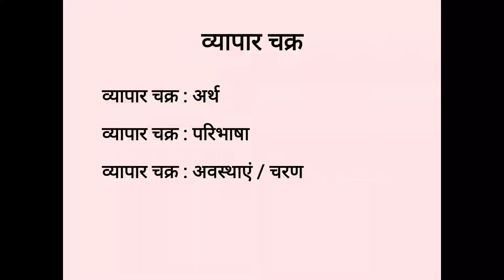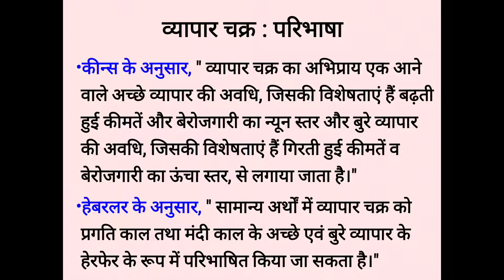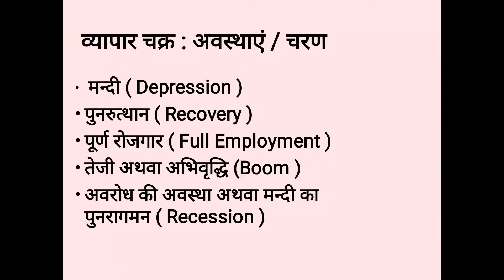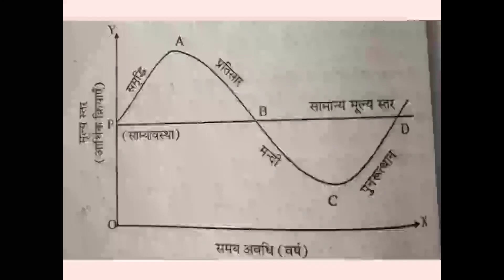B. Com 2nd year (EAFM)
Paper first - Money and Banking
Topic - Trade cycle